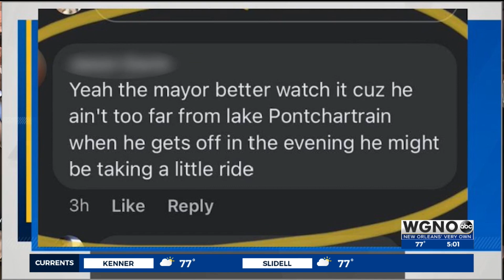Bogalusa mayor speaks out after racially-motivated social media threats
Bogalusa Mayor Tyrin Truong is speaking out after a post made to social media earlier this week threatened his life.